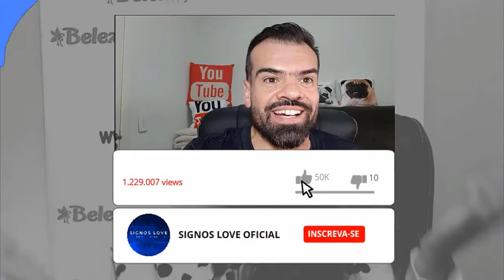♒❤️ HOROSCOPO DO DIA AQUARIO 6 SETEMBRO - AMOR, TRABALHO, FAMÍLIA | horoscopo aquário hoje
🔮 QUER SABER QUAL HORÓSCOPO DO SIGNO DE AQUÁRIO PARA HOJE? COMO SERÁ O SEU DIA AMOR, TRABALHO, DINHEIRO, SEXO FAMÍLIA ASSISTA AGORA.

Aquário horóscopo do dia de hoje e tudo sobre o perfil do signo

Veja o horóscopo do dia do signo de Aquário. Confira também o perfil e o tarô de Capricornio, e o horóscopo do dia de todos os signos.

Horóscopo leia tudo sobre o signo de Aquário. Veja o perfil de Aquário, características do signo, combinações, previsão diária e muito mais.

Aquário Horóscopo de hoje
Aquário Veja agora o horóscopo de hoje com a previsão para o ❤amor, dinheiro, trabalho, saúde, bem-estar, o que deve evitar hoje e mais.

Como é uma pessoa de aquário?
Perfil. Aquário é um signo de ar regido por Urano. Se você encontrar uma pessoa apressada, mais parecida com a eletricidade do que com um ser humano, saiba que está diante de um ansioso e apressado aquariano. Puxe uma conversa sobre as últimas descobertas da física quântica e você terá uma companhia para um dia inteiro

Como é o signo de aquário no amor?
Signo de Aquário no amor: principais características
São pessoas que prezam muito pela liberdade e veracidade também, então se você está a procura de algo grudento e sem conversas profundas, talvez um aquariano não seja a pessoa mais indicada.

Quais os defeitos do signo de aquário?
Uma das características desse signo é a dificuldade em se comprometer com alguma coisa a longo prazo. Adora uma aventura e odeia autoridade. Aquário pode ser bastante excêntrico e difícil de seguir já que vive nos próprios delírios. Os piores defeitos de Aquário são sua excentricidade e falta de empatia e seriedade.

➡️ Como saber as datas de cada signo:

Áries: de 21 março a 20 abril.
Touro: de 21 abril a 20 maio.
Gêmeos: de 21 maio a 20 junho.
Câncer: de 21 junho a 22 julho.
Leão: de 23 julho a 22 agosto.
Virgem: de 23 agosto a 22 setembro.
Libra: de 23 setembro a 22 outubro.
Escorpião: de 23 outubro a 21 novembro.
Sagitário: de 22 novembro a 23 dezembro
Capricórnio: de 22 dezembro a 20 janeiro
Aquário: de 21 janeiro a 18 fevereiro
Peixes: de 19 fevereiro a 20 março

Gratidão! Gratidão! 🌠⭐🌟

0:01
✉ Parcerias e Publicidade via DM

aquario,
aquário,
aquario hoje,
horóscopo,
aquario hoje,
horoscopo aquario,
horóscopo aquario,
horoscopo aquario hoje,
horoscopo aquario hoy,
horoscopo aquario 2020,
horoscopo aquario agosto 2020,
horoscopo aquario agosto,
horoscopo de aquario,
horoscopo do dia aquario,
horóscopo diário aquario,
horoscopo de hoje aquario,
horóscopo aquario amor hoje,
signo de aquario,
0:01